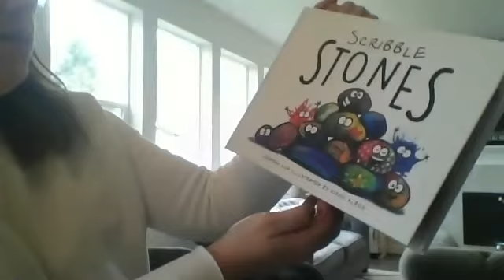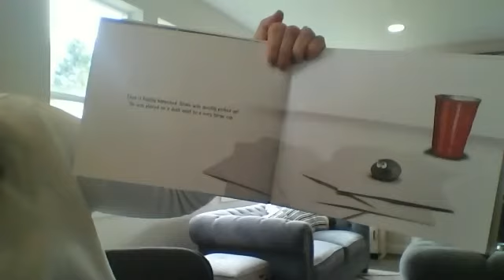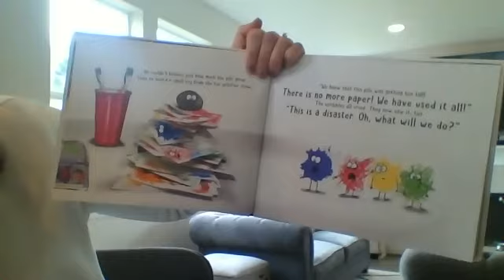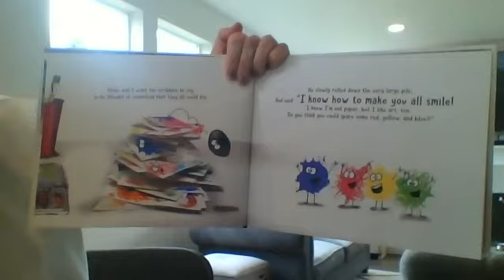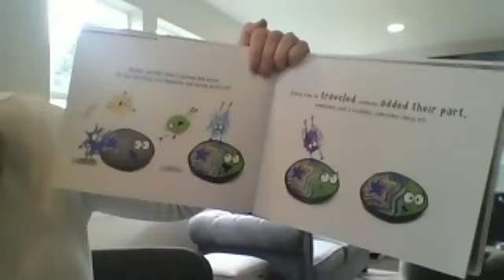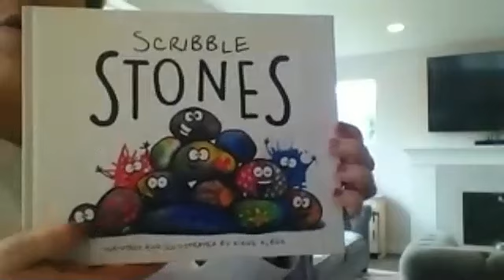Scribble Stones Written and Illustrated by Diane Alber